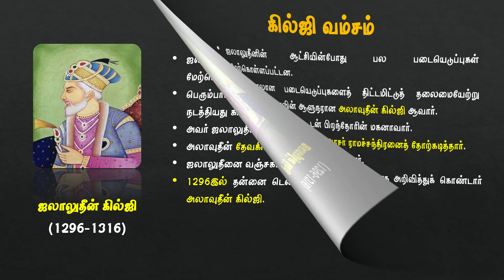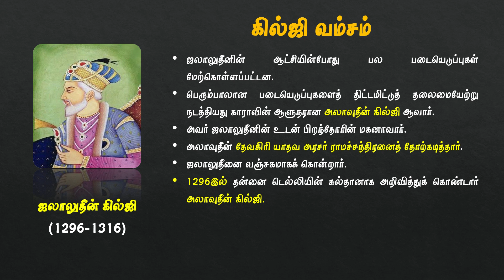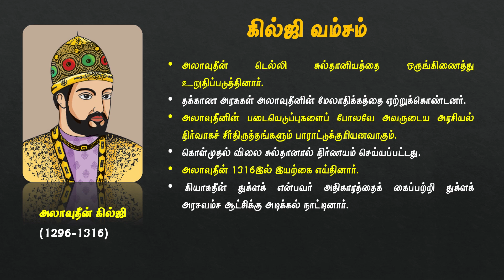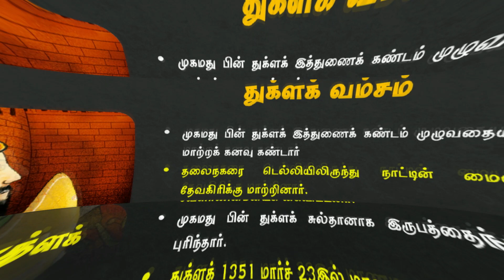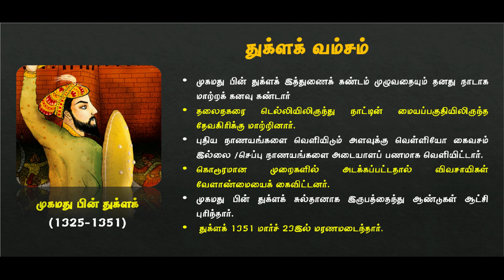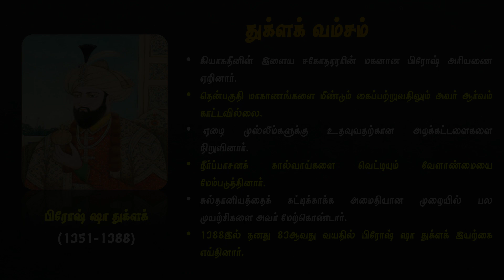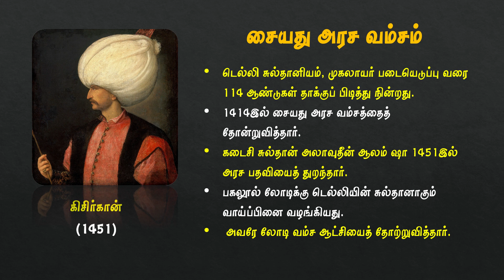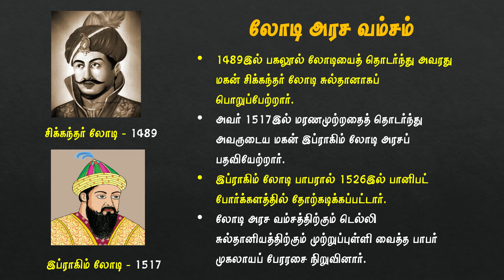இந்தியாவை ஆண்ட துருக்கிய குதிரைப்படை வீரர்கள் - டெல்லி சுல்தானியம் பகுதி - 2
இந்தியாவை ஆண்ட துருக்கிய குதிரைப்படை வீரர்கள் - டெல்லி சுல்தானியம் பகுதி - 2, Delhi Sultanate Part 2 in Tamil

Tnpsc Test Series 2021 - Group 1 2 & 4 VAO Exams